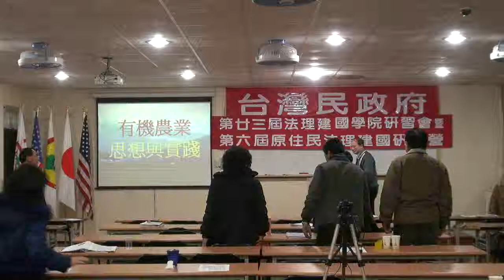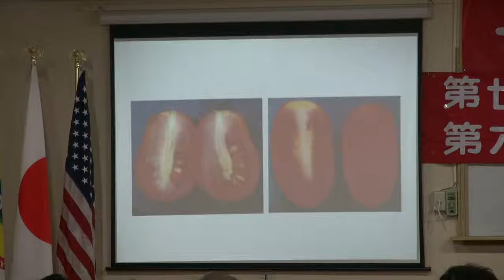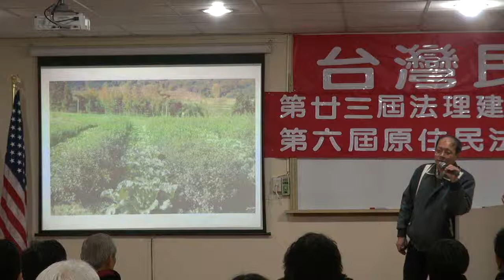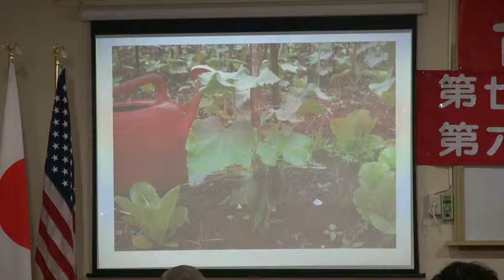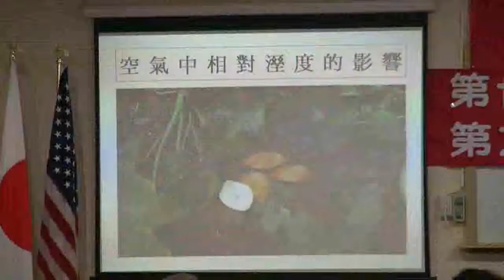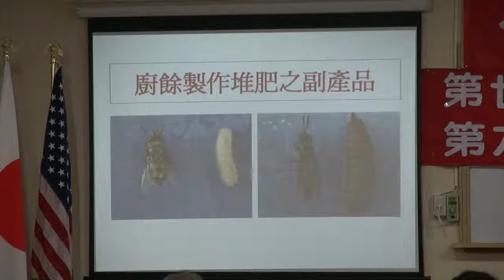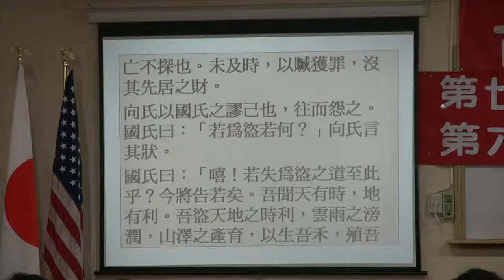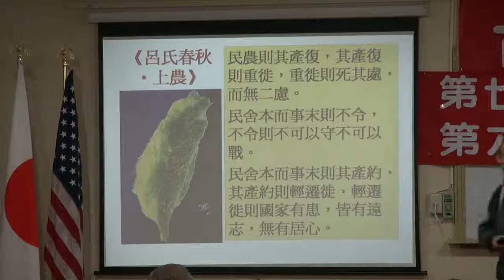120108-10-台灣農業-吳三和-台灣民政府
台灣農業-吳三和-台灣民政府第廿三屆法理建國學院暨第六屆原住民研習營